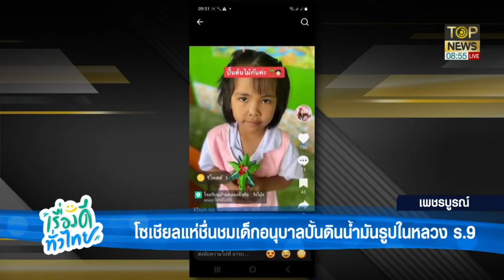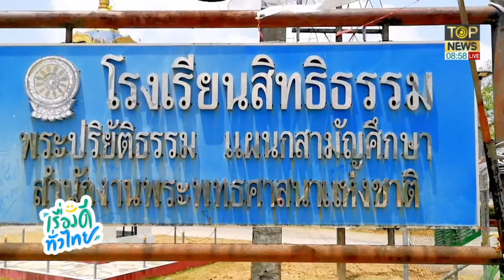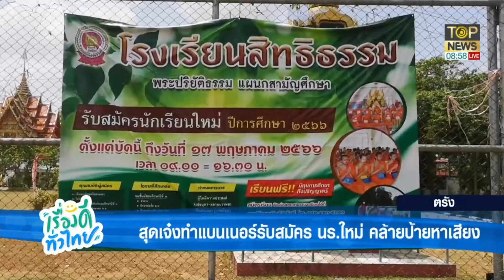โซเชียลแห่ซี่นชมเด็กอนุบาลปั้นดินน้ำมันรูปในหลวง ร.9 | เรื่องดีทั่วไทย | TOP NEWS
ปั้นดินน้ำมันรูปในหลวง ร.9